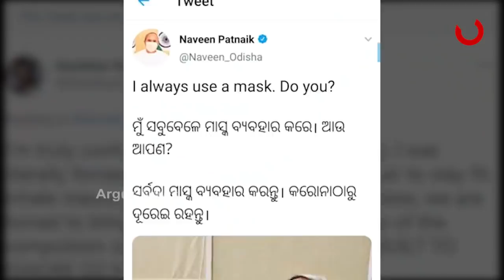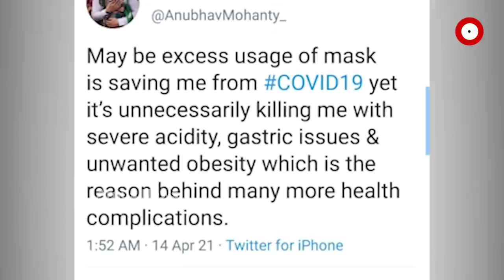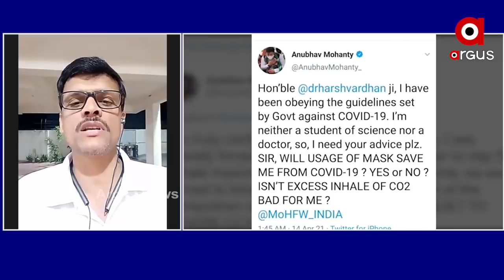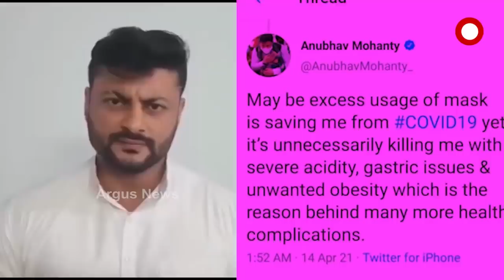ଅନୁଭବଙ୍କୁ ଭୋଟ ଦେଇ ଲଜ୍ଜିତ କେନ୍ଦ୍ରାପଡାବାସୀ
ଅନୁଭବଙ୍କୁ ଭୋଟ ଦେଇ ଲଜ୍ଜିତ କେନ୍ଦ୍ରାପଡାବାସୀ... ଟୁଇଟରରେ ସାଂସଦଙ୍କ ଆକସନ୍ ..କେନ୍ଦ୍ରାପଡାରେ ତାର ରିଆକସନ୍ ...ମାସ୍କକୁ ପ୍ରଶ୍ନ ଉଠାଇ ଅଡୁଆରେ ଅନୁଭବ. କାହିଁକି ବିଜେଡି ନେଉନାହିଁ ଆକସନ୍..